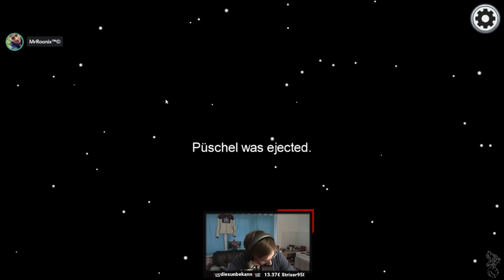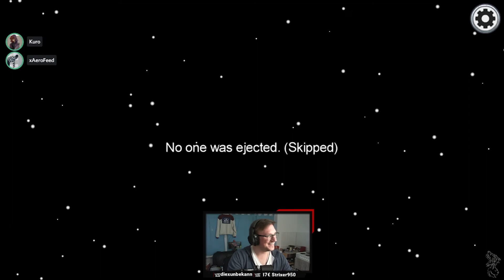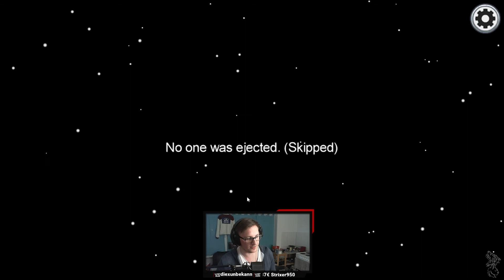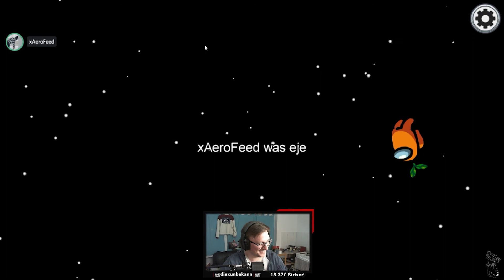Beste IMPOSTOR Runde überhaupt - AMONG US | MrRoonix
«Let's Detectiv Among Us»
Alles von MrRoonix. :P

diesen Link ein Einkauf zustande, werde ich mit einer Provision beteiligt.
Für euch entstehen dabei selbstverständlich keine Mehrkosten. Wo ihr die Produkte
kauft, bleibt natürlich euch überlassen. :)